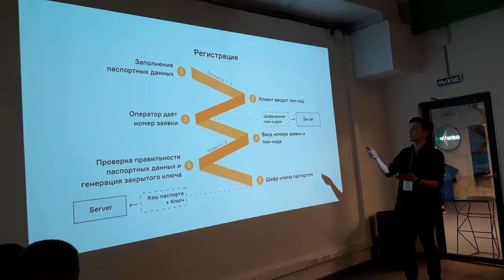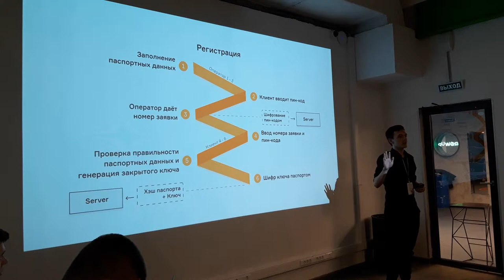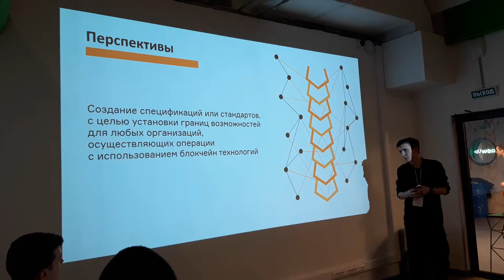Хакатон Spring Hack (Qiwi) ч.1